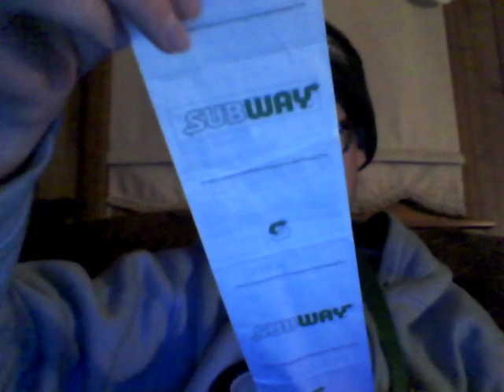Beyond Raw Lit Gummy Worm 11-15-19 Part 2!